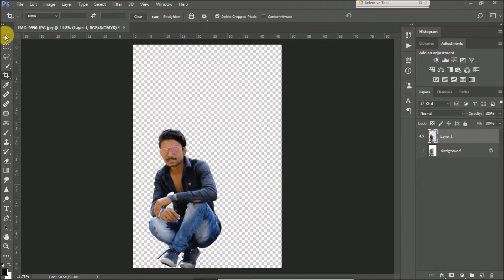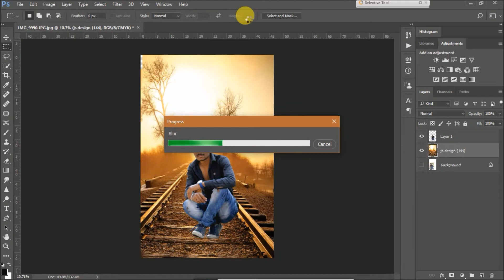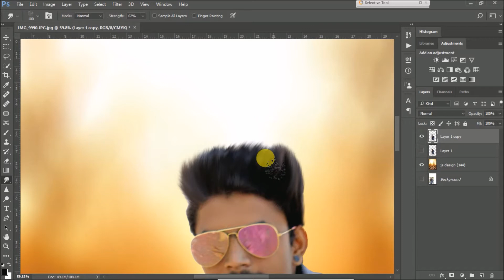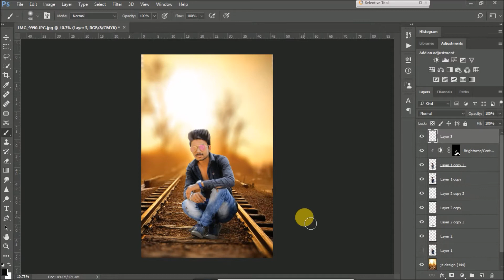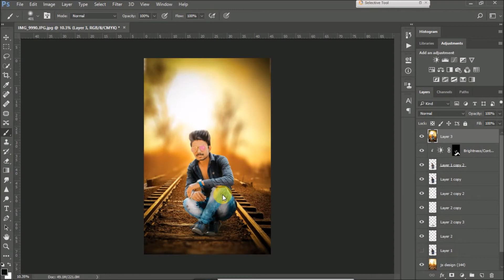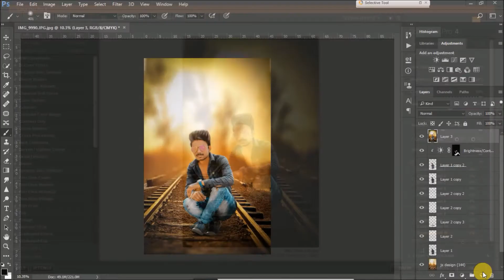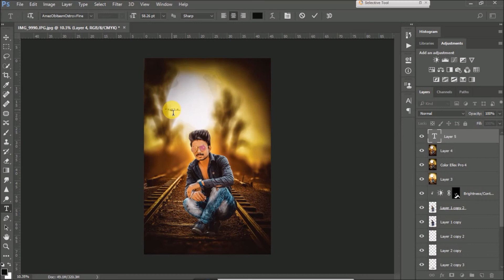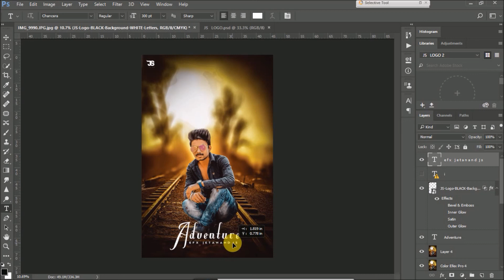Adventure_photoshop manipulation_2018 Nik collection+ cammera raw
adobe photoshop tutorial, photoshop tutorial, photo manipulation, picture fun, adventure in sea photo manipulation, photoshop tutorial cs6/cc, mask layer, filter, color tone adjustment, camera raw filter, light effect, blending modes